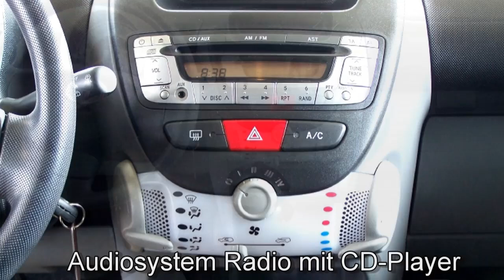Autohaus S+K Toyota Aygo 335012 Klimaanlage Fensterheber vorn elektrisch 4 tueren Toyota S & K Video